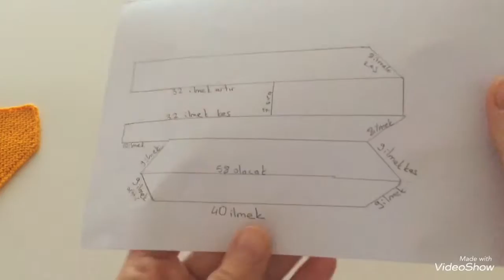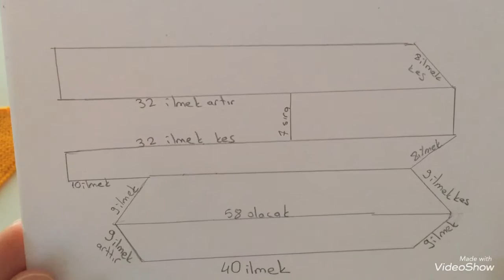Hardal renk ön detaylı patik yapımı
Merhaba hanımlar şimdi sizlere Hardal renk ön detaylı patik yapımı paylaşacağım.

Kanalımda Çok kolay Çok pratik Yelek modelleri, Bebek örgü modelleri, Tığ işi yelek modelleri, İki şiş yelek modelleri, kolay örgü ve anlatımları, iki şiş ile patik modelleri, tığ işi patik modelleri, çeyizlik patik modelleri, örgü modelleri, kolay patik modellerini rahatlıkla bulabilirsiniz.